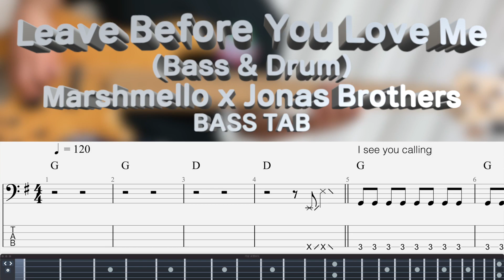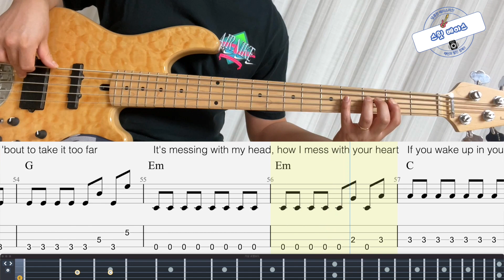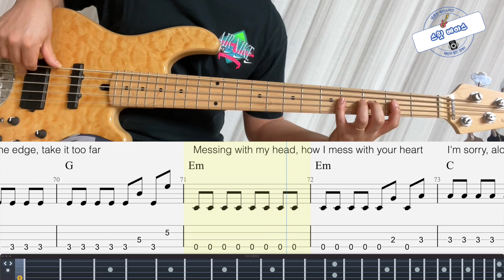(Bass & Drum) [Marshmello x Jonas Brothers] leave Before You Love me Bass Cover (+BASS TAB)